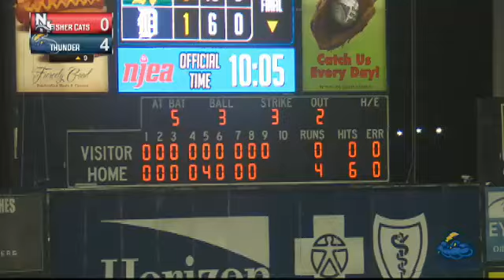Thunder's Holder fans final batter of no-hitter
4/26/16:  Trenton's Jonathan Holder strikes out the final batter to finish off a no-hitter as the Thunder beat New Hampshire, 4-0, on Tues

Check out MiLB.com daily for all Minor League Baseball news, stats and scores!